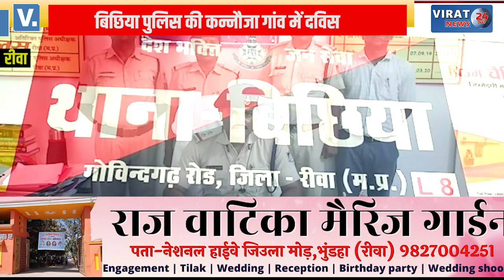🔻रीवा- बिछिया पुलिस की कन्नौजा गांव में दबिश; 4 हजार कीमत का 650 ग्राम गांजा बरामद !